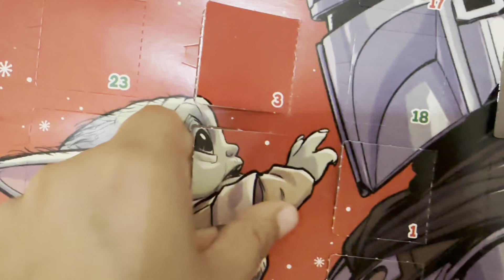RGVSHOWOFF LITTMAS CAR SHOW 2022 | Vlogmas Day 11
hi cuties,

I was able to attend the RVGShowoff LITTMAS car show/toy drive event. It's been a while since I've been in the car scene so it was nice seeing all the different vehicles that were there. S/O to my cousin Roel for recording most of the cars. hopefully I am able to attend another car show this month!!

Roel's IG: @Roel_956

Rudy's Channel: @rudy956

Briana IG: @brianalbarrera